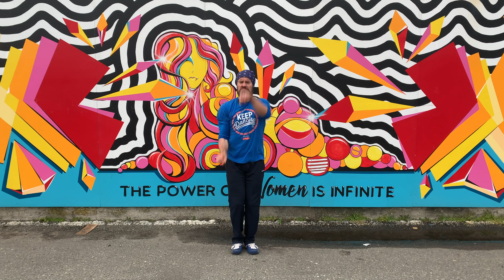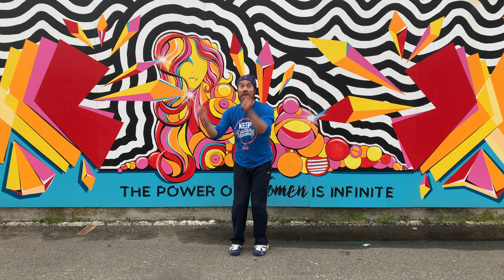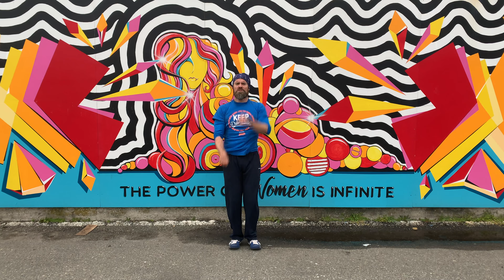"River Deep Mountain High" by the Cast of Glee - Pop - Choreo by Eric Robertson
Mural: "The Power Of Women Is Infinite" by Verna Brown - Langley